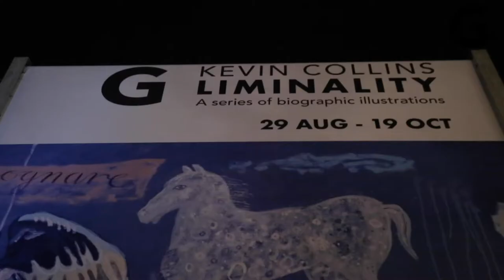Kevin Collins exhibition opening at Graham Modern & Contemporary Gallery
Watch Kevin Collins opening night of his exhibition - LIMINALITY -
a series of biographic illustrations at Graham Modern & Contemporary. The exhibition is open until 19th October so please do pay us a visit.